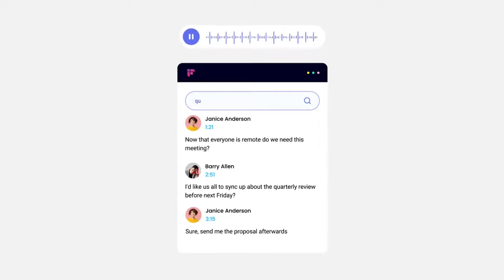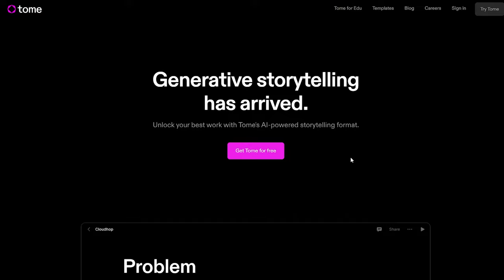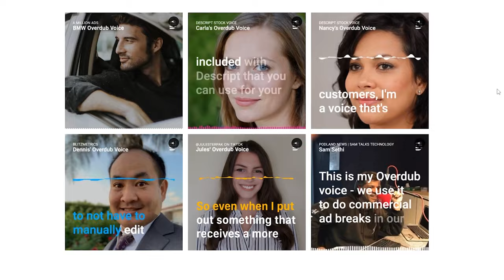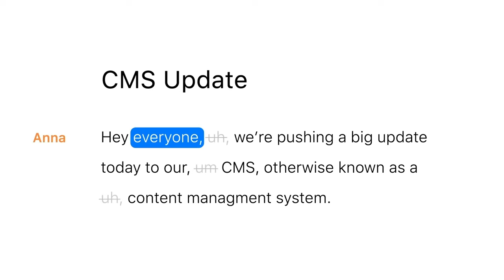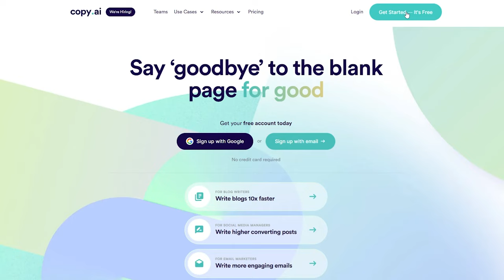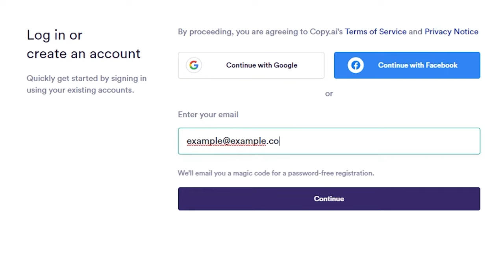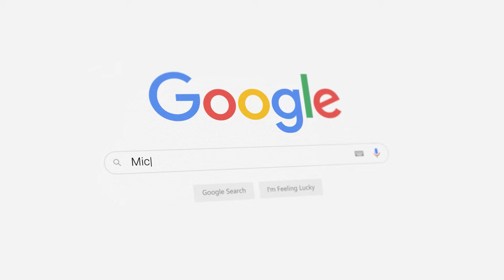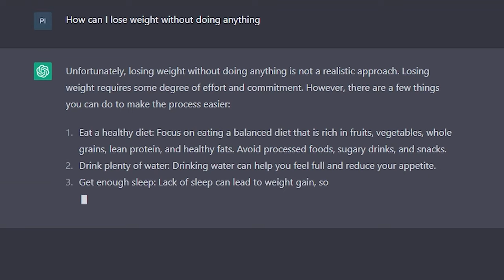7 AI Tools You NEED in 2023!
These are some of the most useful AI tools that you NEED to use in 2023!

Artificial intelligence is transforming the world we live in, and it's never been more important to stay ahead of the curve. In this video, we'll explore the top 7 best AI tools that you need in 2023 to thrive in a rapidly evolving landscape.

From chatbots powered by state-of-the-art technology like ChatGPT to cutting-edge machine learning algorithms, these tools will help you automate your workflows, improve your decision-making, and unlock new revenue streams.

ai tools are really important in 2023, so its important you have the best ai tools to succeed and that's exactly what this video gives you.